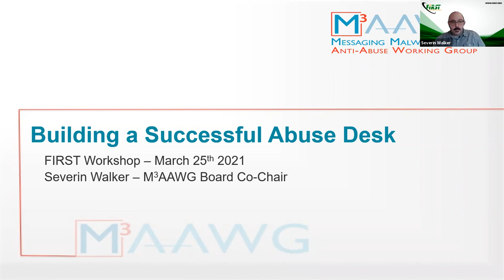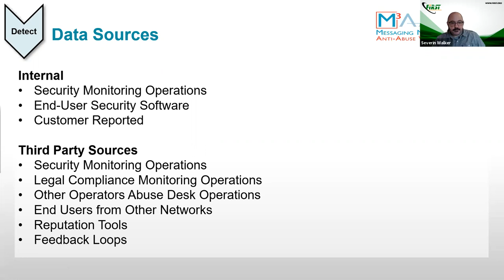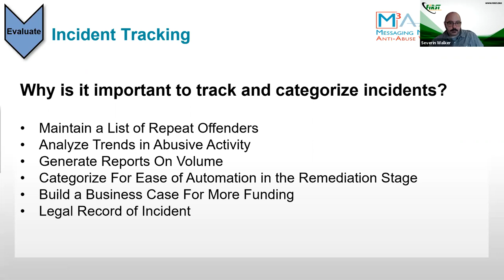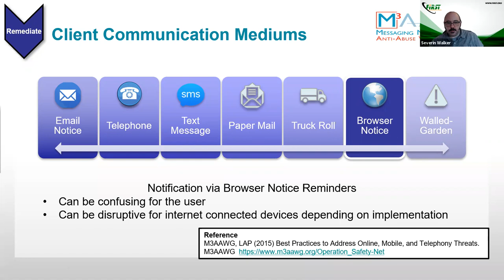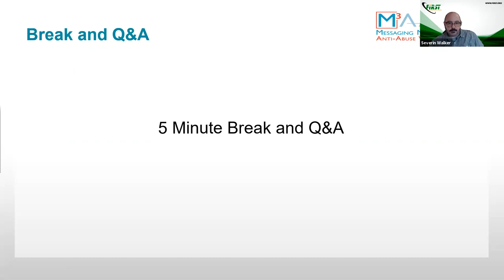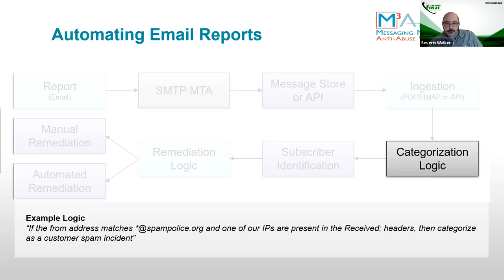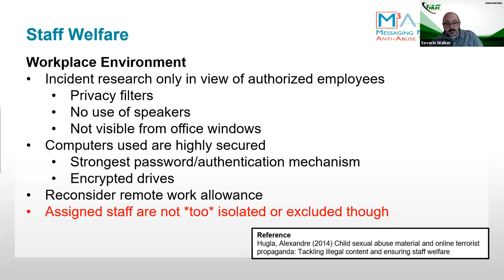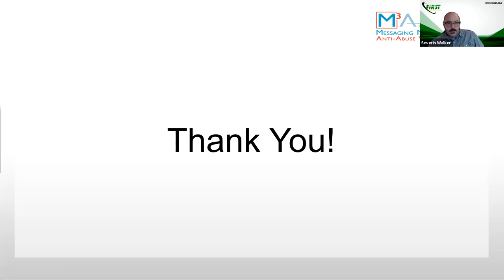Building a Successful Abuse Desk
This training will focus on what the abuse desk team’s role will be, what to look for in team members, how incidents are generated and processed, and finally what the results of the Abuse Desk should look like.

About the Trainer: Severin Walker (M3AAWG, UM)
Severin Walker has over 15 years of experience in the areas of messaging security and incident response at Comcast. Mr. Walker has worked on several initiatives to better the customer experience as well as contribute to a more secure internet. His current team of engineers develop and maintain platforms that enforce best practices and protect their customers from attacks. At M3AAWG, Mr. Walker has presented on topics such as delivery over IPv6 and mailbox provider policies. He eventually went on to chair the M3AAWG Messaging and Technical committees, learning from the organization’s founding members while facilitating contributions from newer attendees. Mr. Walker believes M3AAWG to be an integral part of the internet's security as it provides a vetted and confidential space for hundreds of subject matter experts to collaborate.